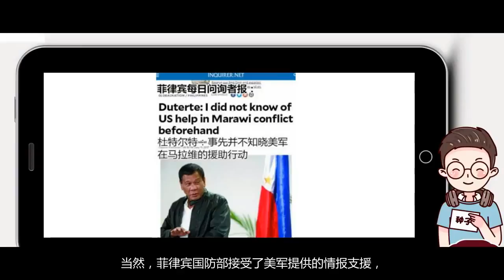美军不经老杜同意强行参与平叛，结果现在菲律宾士兵反而伤亡惨重！